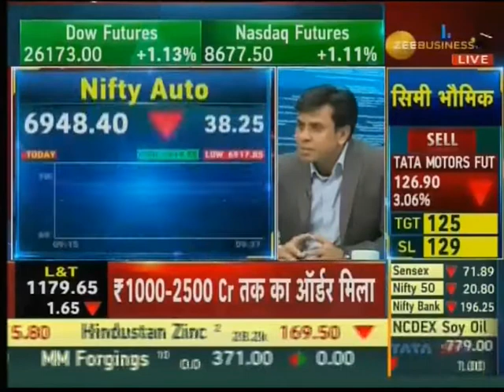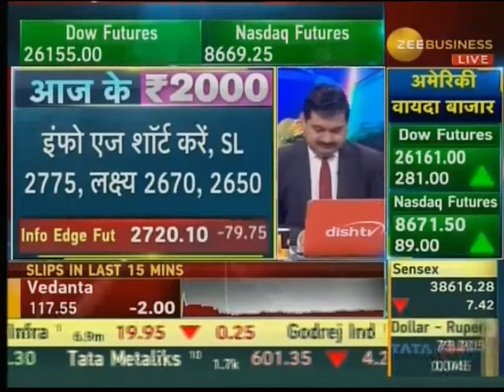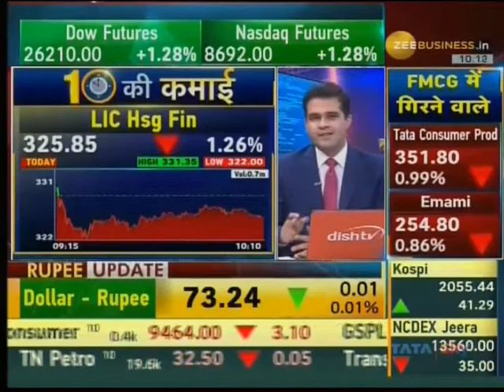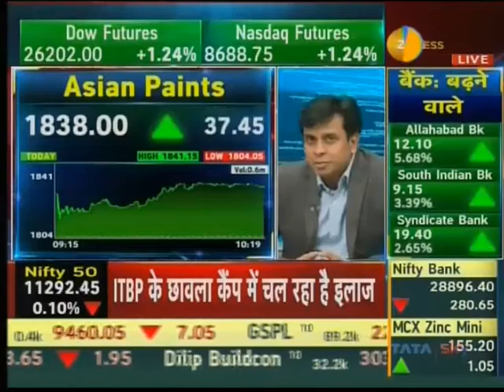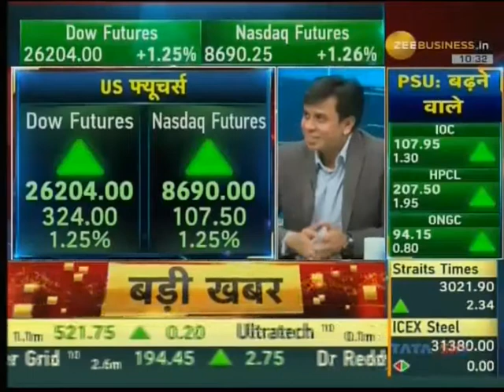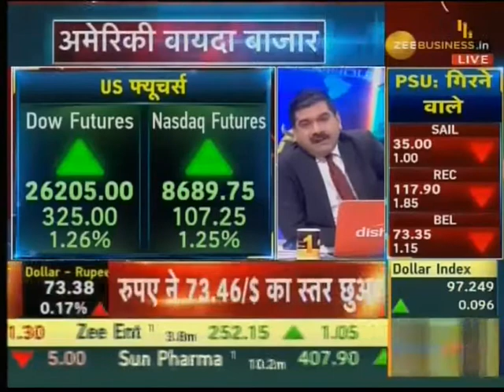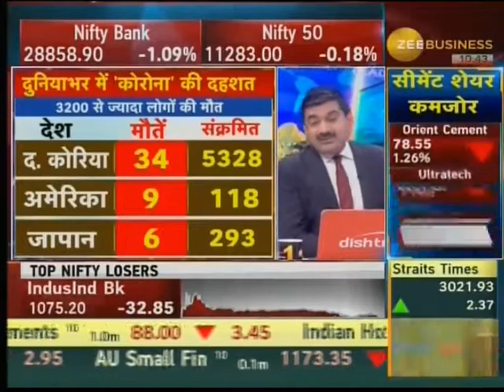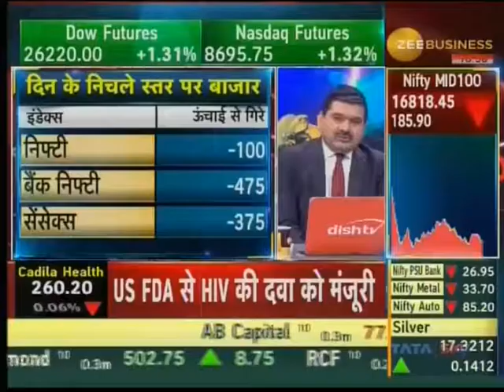Mr. Dharmesh Kant, Head of Retail Research, at IndiaNivesh Securities, was live on Zee Business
Mr. Dharmesh Kant, Head of Retail Research, at IndiaNivesh Securities, was live on Zee Business on 04th Mar 2020 at 09:35 am